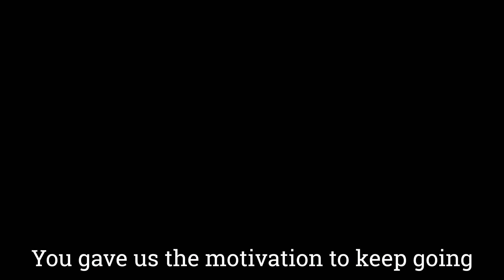Western Harnett High School Season 2022 video